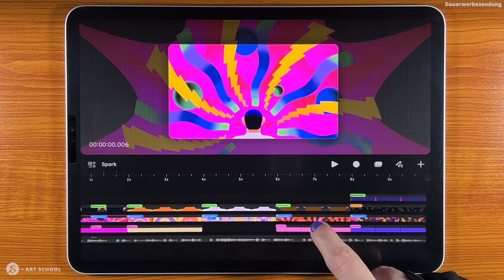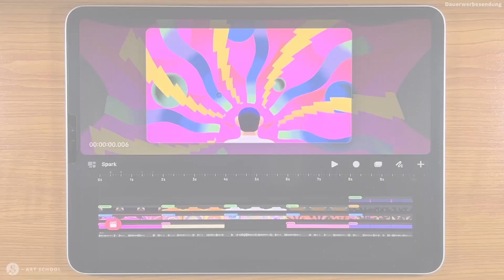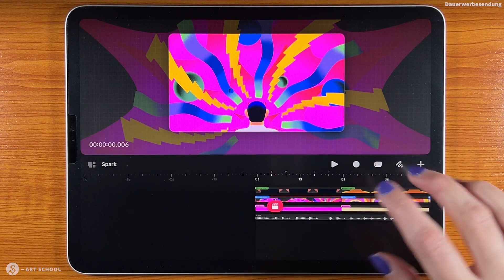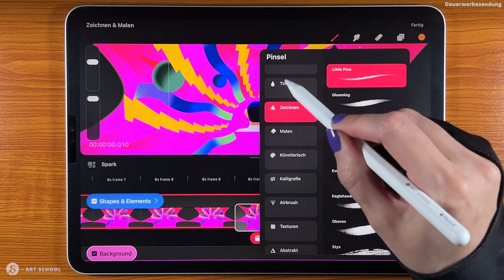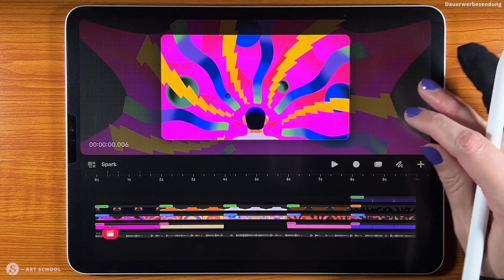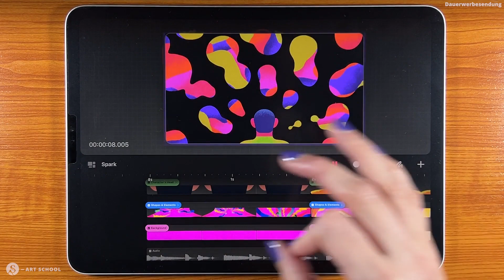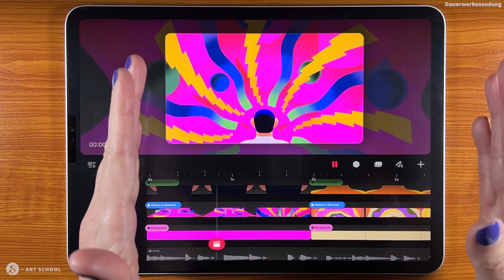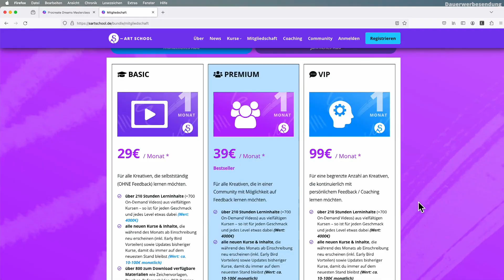Die TOP 10 Gesten in Procreate Dreams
In diesem Video zeige ich dir die wichtigsten Gesten (Touch-Steuerung) in Procreate Dreams – der 2D Animations-App auf dem iPad.
So kannst du leichter navigieren und schneller animieren.

Video-Kapitel — Procreate Dreams Gesten:
00:00 Intro
00:27 Standard-Navigation Gesten
02:14 Zeitleiste Gesten
07:06 Bühnen Gesten
08:05 Abschluss

✦✦ RESSOURCEN FÜR DICH ✦✦

Im Video erwähnt:

🎨 Erhalte als Mitglied der S-Art School Zugriff auf all meine Kreativ-Kurse

Kostenlos für dich:

💜🖌 Sichere dir mein kostenloses Zeichner-Kit und lerne digital oder traditionell zeichnen (inkl. digitale Brushes & mehr)

Mein digitales Zeichen-Material:

📱 iPad Pro All-in-one Grafiktablett (11")
📱 Wacom Intuos Pro M
⌨️ Schutzhülle für iPad Pro
✏️ Zeichenstift Apple Pencil - 2. Gen. für iPad Pro
📱 Doodroo Zeichenfolie für iPad Pro
🧤 Zeichenhandschuh XP-PEN
Apps (main): Procreate, Photoshop & Blender

✦✦ SO HILFST DU DIR & MIR ✦✦

Enthält Eigenwerbung

Das (*) sind alles Referral-Links. Das heißt: Ich bekomme Prozente vom Kaufpreis oder andere Goodies, wenn du das verlinkte Produkt bestellst. Dadurch entsteht dir jedoch KEIN Nachteil. Ein Win-Win für beide Seiten 🙂